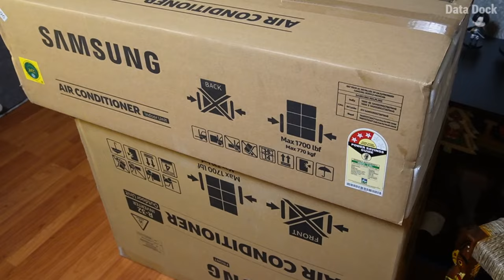AC Installation Chargers from Flipkart | SAMSUNG Convertible 5-in-1 2023-1.5 Ton Split Inverter AC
AC Installation Chargers from Flipkart | SAMSUNG Convertible 5-in-1 Cooling 2023 Model 1.5 Ton 3 Star Split Inverter AC
Checkout More on Flipkart
Let's be on Social :
Thanks,
Data Dock